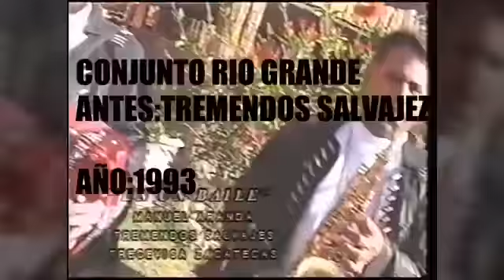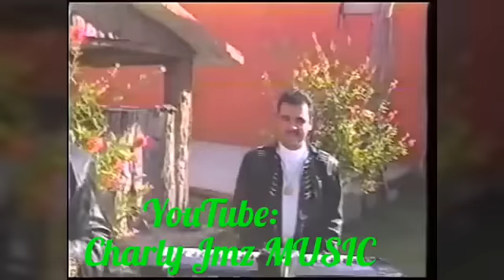Conjunto Rio Grande (Antes Tremendos Salvajes)- (1993) Entrevista Y Clips 2018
Les Dejo Un Fragmento De Clips Y Una Entrevista Del Conjunto Rio Grande En Sus Inicios Cuando Aun Eran Los Tremendos salvajes Del Año 1993

Charly Jmz MUSIC¡¡ 😎❤🎶💫🎷